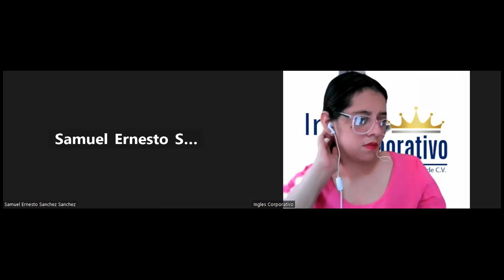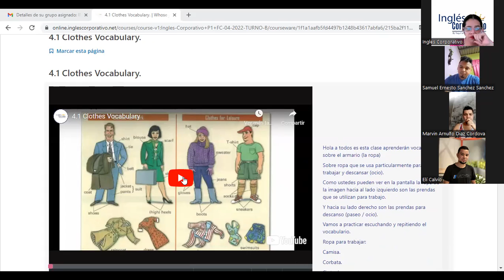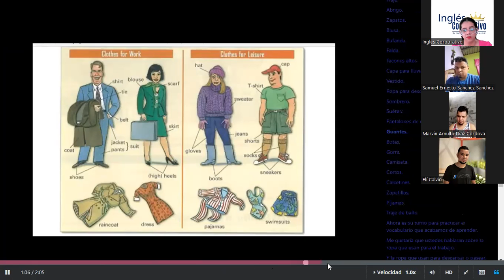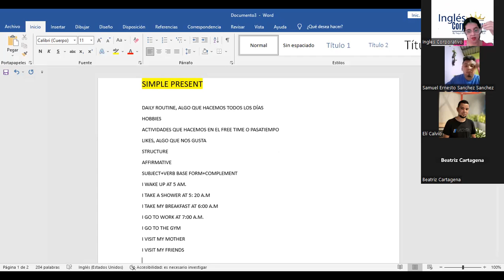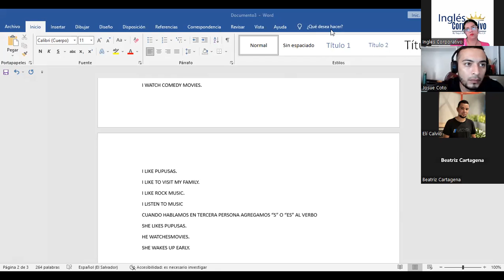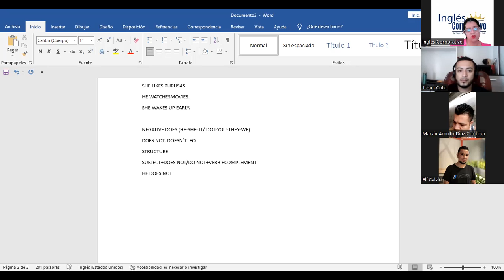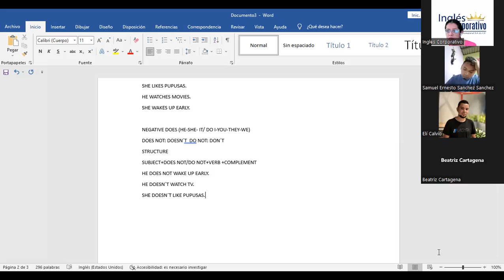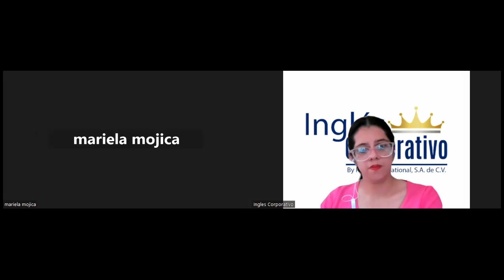SESION 9-2-5 2023-P1-19-TEXTILES-TURNO-B-04-23-Díaz-Clothes-Simple present-speaking activity